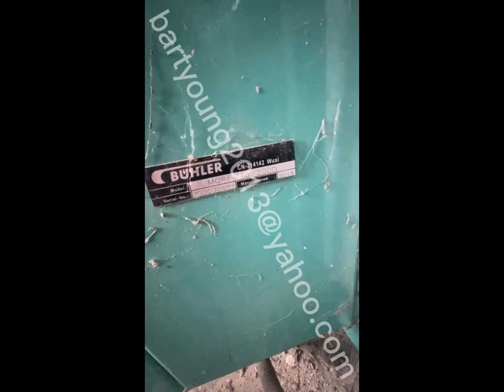Used 2015 Buhler Double Purifier MQRF 46/200D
Used 2015 Buhler purifier. Double purifiers could be purchased as two single purifiers or one double one. Additional spare parts like sieves, frames, pressing bar or brushes could be offered along with machines. Hollow rubber spring from Buhler or other brand could be offered as well.
Supplier Information:
Company Name: Bart Importing And Exporting Limited.
Contact Person: Bart Yang.